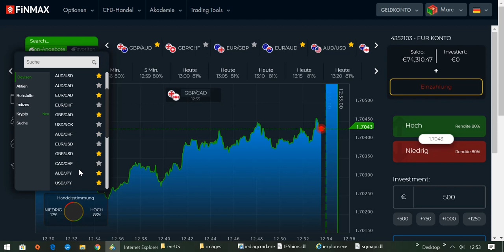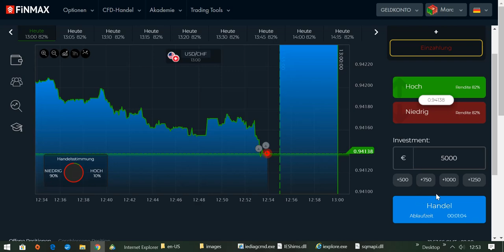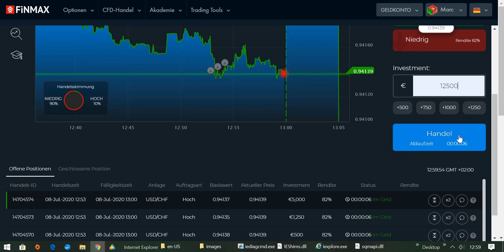Devisen handeln mit Broker FINMAX